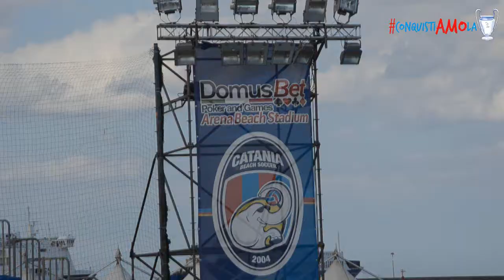Mixed Zone Francesco Corosiniti DomusBet Catania Beach Soccer